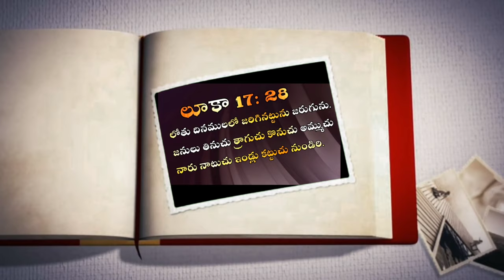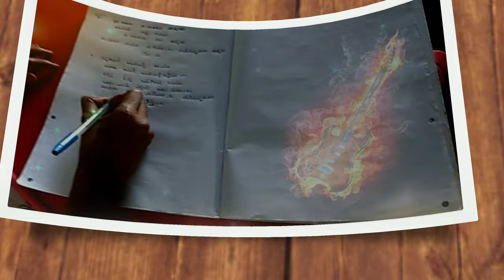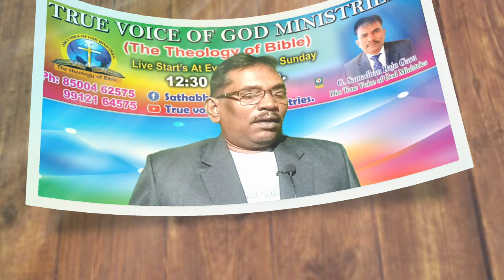ఇది కాదు గా నీ బ్రతుకు సాంగ్ b Gandhi song latest Telugu song